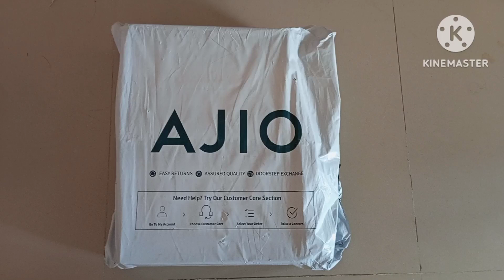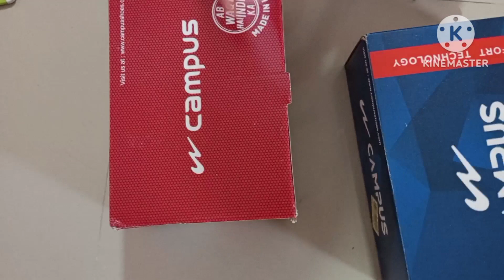AJIO SHOES 👟 UNBOXING/CAMPUS SHOES 👟 UNBOXING/NAYNA UNBOXING/NEW LATEST SHOES/HOW TO LATEST SHOES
Wipe with a clean, dry cloth when needed

Lace Fastening

1-month warranty against manufacturing defects

Mesh upper

Phylon

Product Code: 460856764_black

Other Information

MRP

Rs. 1,549.00 inclusive of all taxes(MRP changes as per size selection)

Men's Sports Shoes

Lace Fastening

Regular Fit

1-month warranty against manufacturing defects

Mesh upper

Phylon

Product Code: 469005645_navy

Other Information

MRP

Rs. 1,399.00 inclusive of all taxes(MRP changes as per size selection)

Marketed By

Campus Activewear Pvt. Ltd. D-1 udyog Nagar main Rohtak Road New Delhi-110041

Net Qty

2N(1 Pair Footwear)

Manufactured By

India

Customer Care Address

AJIO, c/o Reliance Retail Limited,